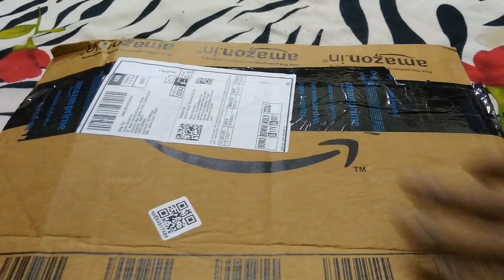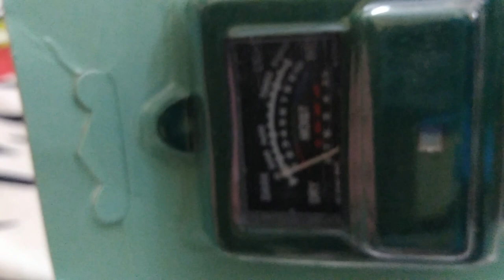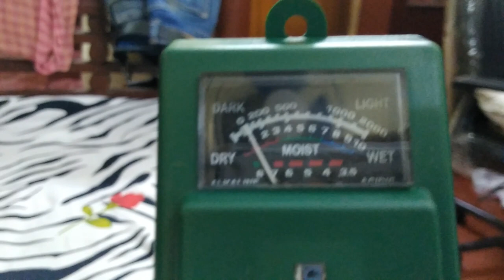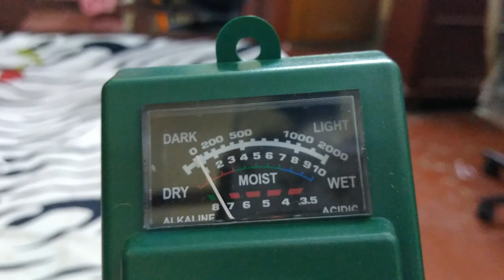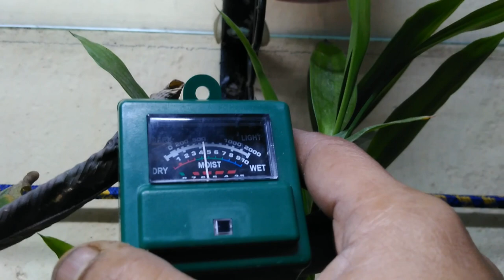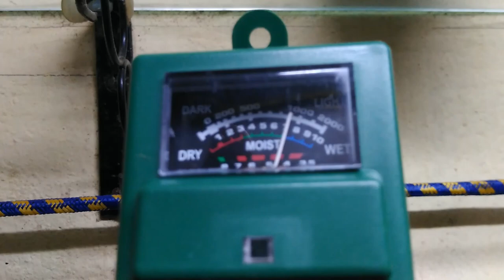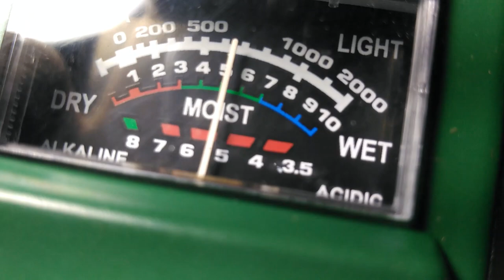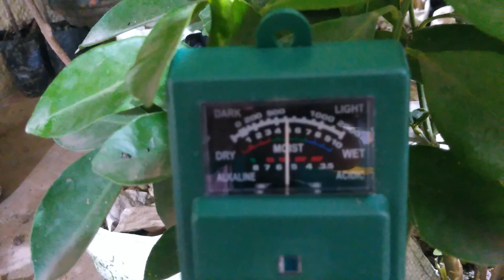How To Test Soil pH Acidity, Water and Proper Light for plants at Home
Today I'll discuss about Soil pH testing by pH meter.
Those want to start garden or want to buy gardening items, here are some recommendations:

Want to know how to grow plants and take care in easy way? Our aim is to provide you information to grow plant easily.